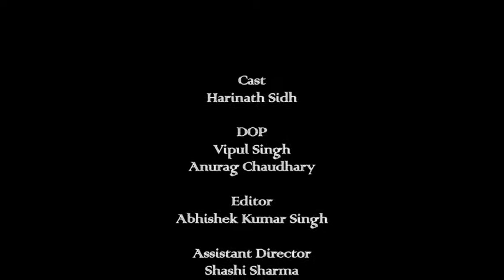Film made by Avinash Tripathi on No smoking